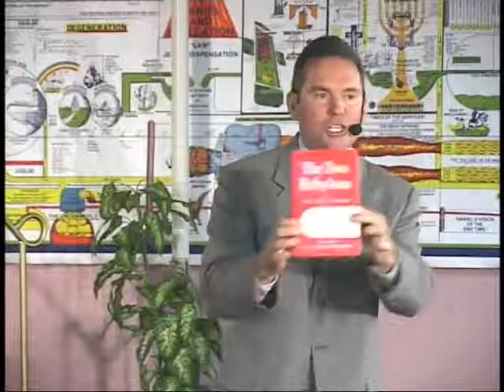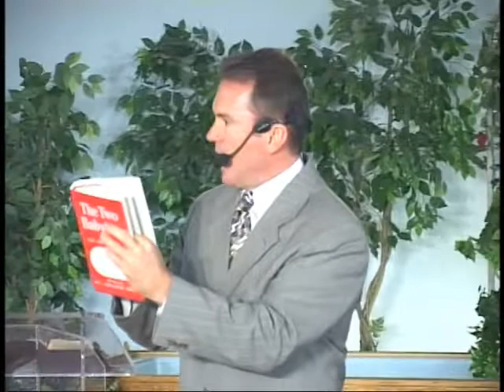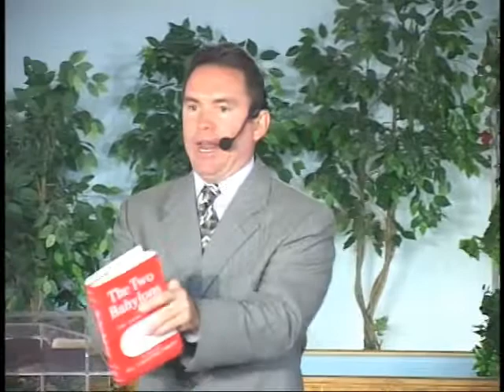THYATIRA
Revelation Series 9-19-04
Pastor Jerry and Christina Carter
Bible Centered Fellowship
Odessa, Texas